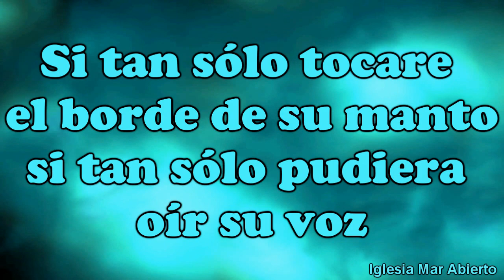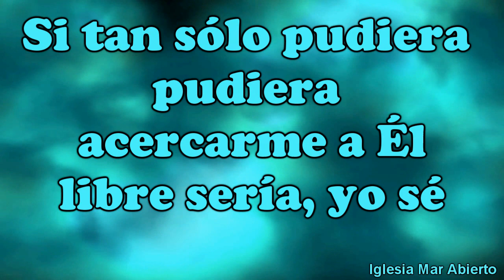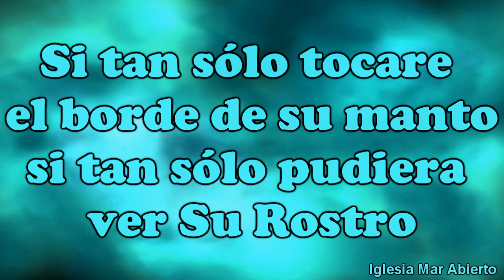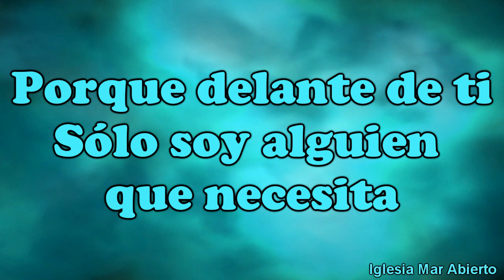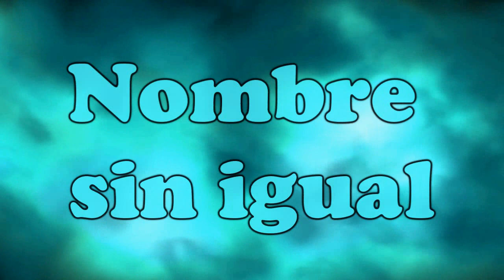El borde de su manto Y la Unción Pista Karaoke Juan Carlos Alvarado